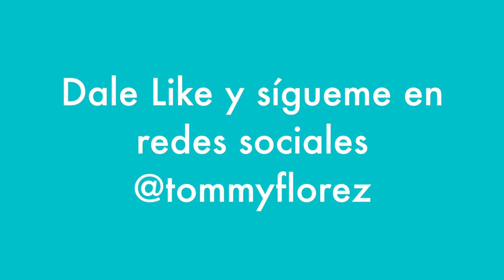JENNIFER LOPEZ Y ALEX RODRIGUEZ BUSCAN CASA PARA VIVIR JUNTOS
Fuerte y estable! Se ha definido la relación entre Jennifer Lopez y Alex Rodriguez

Tanto que ahora están buscando dar el siguiente paso en su relación al cambiar de casa para vivir juntos.

Recientemente se ha puesto a la venta la casa de Jlo en Nueva York lo que indicaría que después sería la compra de un apartamento que están buscando para toda su familia.

Hace apenas algunos meses dieron inicio a su noviazgo, pero desde entonces a sus hijos siempre se les ve encantados compartiendo en familia.

Una fuente le ha ha informado a people en español que la relación está muy fuerte y que Jennifer López

“realmente está  lo más feliz que ha estado [en su vida]. Dice Ellos realmente se complementan el uno al otro y hacen que el otro sea mejor persona. Ella piensa lo mejor de Alex y está muy entusiasmada con el futuro de ambos juntos”.

Soy Tommy Florez nos vemos pronto.

Tommy Florez TV Host

BTS 2018

Ver tambien: "Ariana Grande Nuevo Album: Thank u, next"